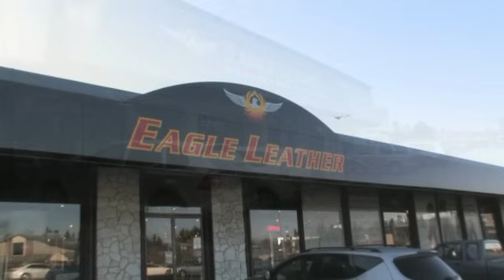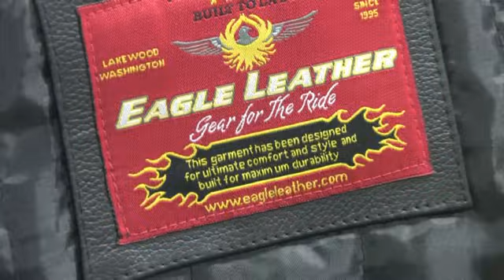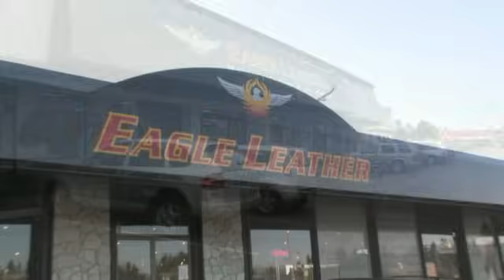Eagle Leather Testimonials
See what others are saying about Eagle Leather.